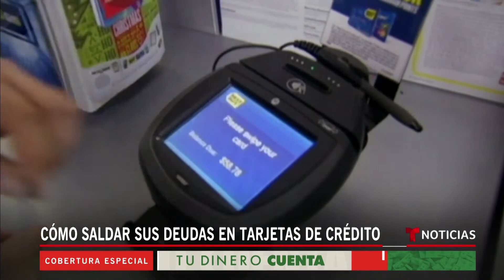¿Es conveniente la consolidación de deudas? | Entrevista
Soy fundadora de Family and Money Matters ™ que tiene como misión ayudar a empresarios a fortalecer su capital financiero y humano. Tengo más de 20 años en la industria financiera, he escrito 8 libros y trabajo con clientes como Microsoft, Ernst & Young, Intuit y empresas multigeneracionales y fundaciones.